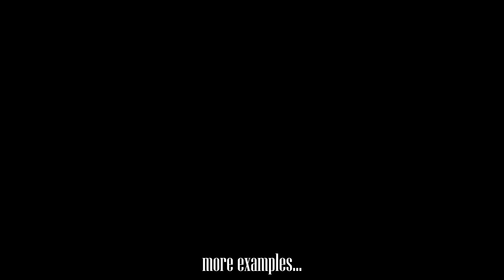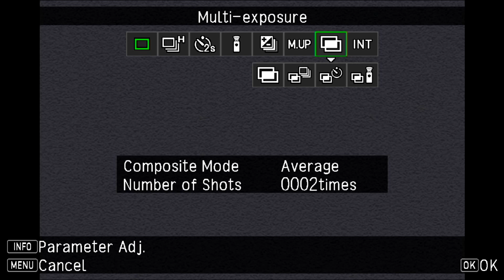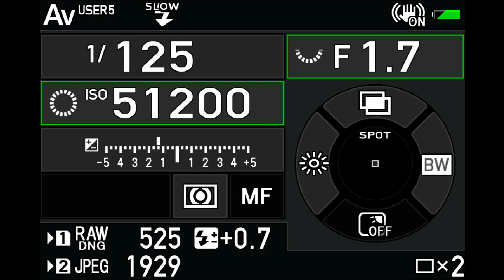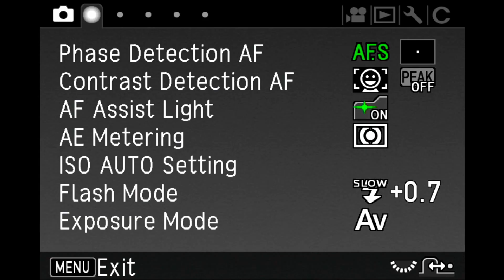Going For Beers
All the images in this video are straight out of camera. I was inspired by Fuji Weekly's 'faded monochrome' recipe and thought I'd have a go at a similar strat on my Pentax K-1.

0:00 Sad & Lonely
3:10 Explanation of technique
7:08 In camera settings

Happy SOOC Sunday!